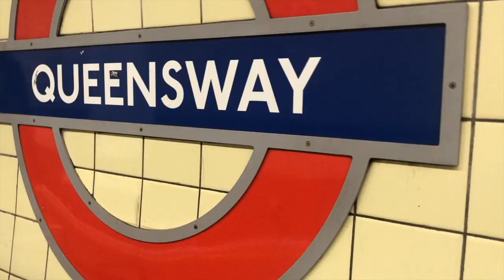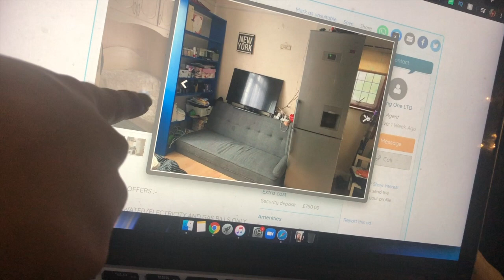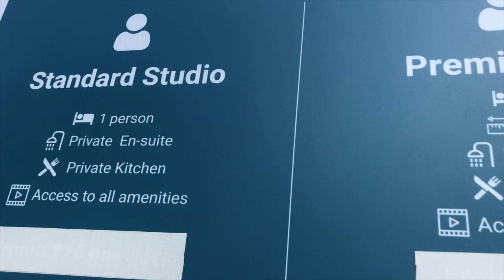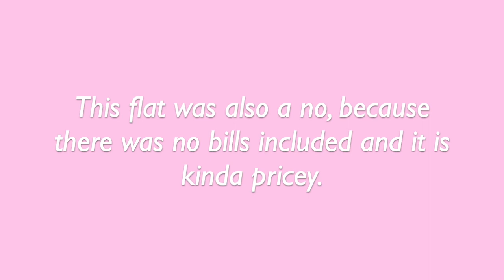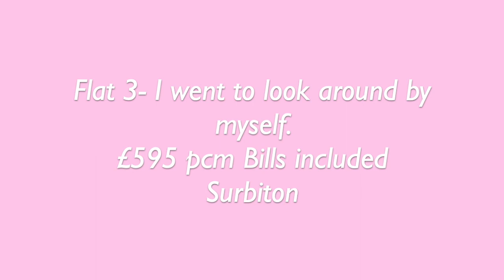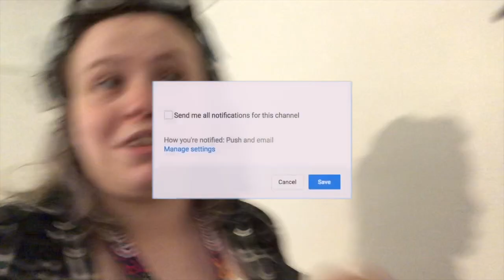We're moving in together, Finding a flat, Getting the flat keys (Moving Vlog)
YoungMinds
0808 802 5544 (parent helpline)